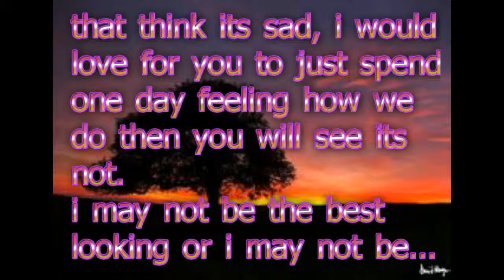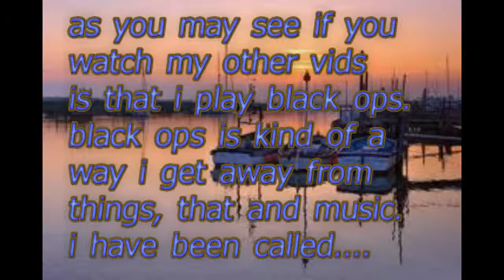agoraphobia and depression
sorry if you cant read all this i just wanted some pics and not have writing on the screen, this was just me venting a bit just fed up with people thinking that depression and agoraphobia makes u crazy